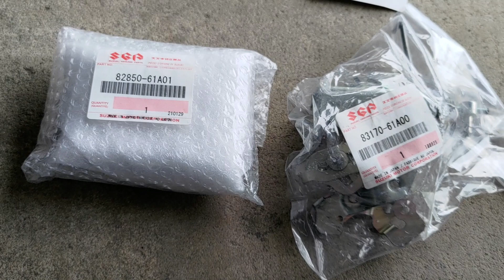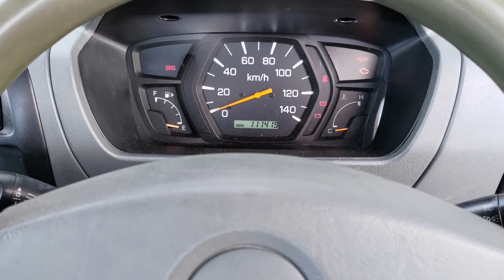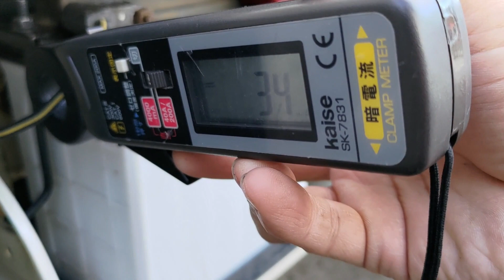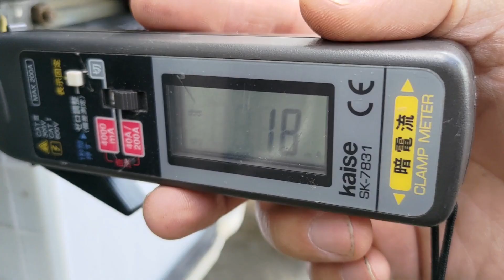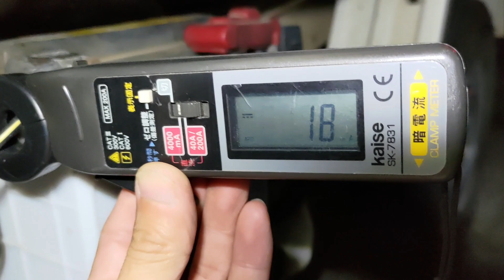VLOG#95 クリッパーバッテリーあがった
クリッパーのバッテリーあがりました
たぶんバッテリーが古かったっぽい